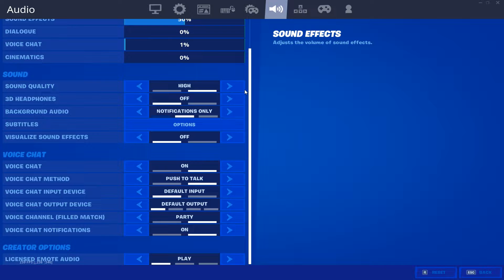The *EXPO* Settings That Gave Me AIMBOT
Song - Beretta - $N0T

🔥Use code Proper in the item shop for a kiss ad🔥

If your reading this ur cute ツ